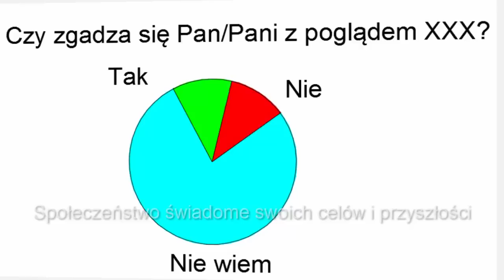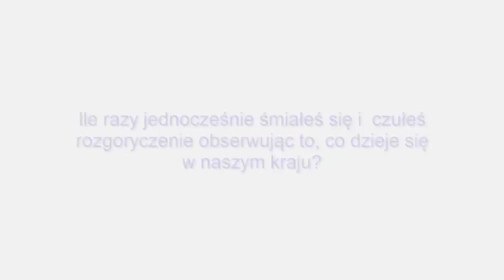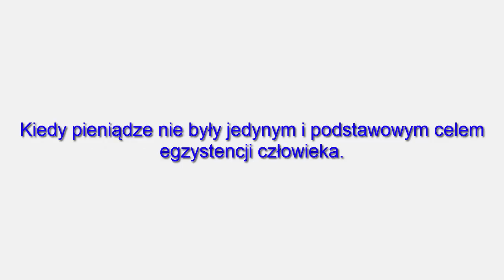Kilka pytań do Polaka.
Niniejszy filmik adresowany jest do szerokiego grona ludzi o poglądach wolnościowych oraz tych, którzy mowiąc Polska nie mają na myśli tylko miejsca na mapie Europy. Produkcja non - profit.

Podkład muzyczny: Gothic Storm - We Meet In Dreams

Wykorzystano materiały ogólnodostępne w internecie.

Linki do wartych wysłuchania ludzi z końcówki filmiku, poniżej, pozdrawiam i mam nadzieję, że nie mają nic przeciwko !